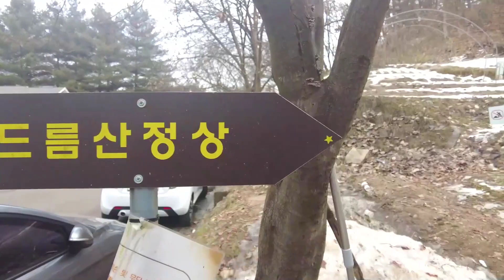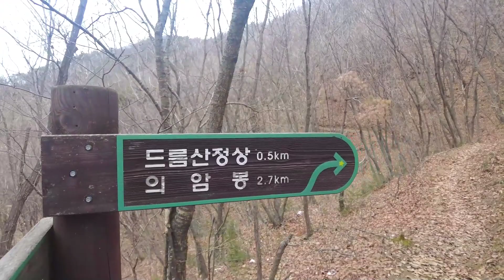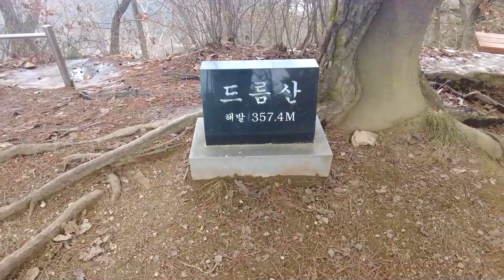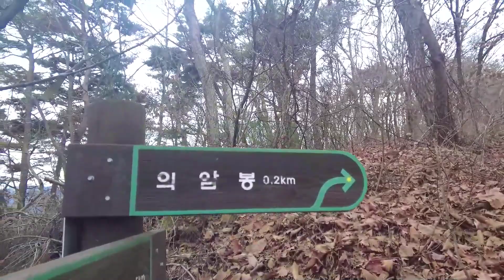춘천 드름산.의암봉 백패킹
이번 여정은 호수를 눈 속에 담는 여정입니다. 호반의 도시 춘천으로 향합니다. 춘천 강남교회를 들머리로 드름산을 경유하여 의암봉 전망데크까지 가는 코스입니다. 삼악산이 바로 옆에 있고, 의암호와 붕어섬이 조망되는 멋진 곳입니다. 왕복 8km밖에 되지 않아 난이도는 쉬운 편입니다.

그야말로 과정은 걷기 좋고 결과는 보기 좋은 그런 곳입니다. 드름산까지는 연속적으로 소나무 숲이 이어져 숲 향기에 취할 수 있고 박지에 도착을 하면 눈이 즐거워집니다.

의암봉 전망 테크에 하룻밤 머물 집을 짓습니다. 테크 초입에 ‘의암호 인어 동상’ 방향 표지가 눈에 들어옵니다. 오래전 암벽을 막 시작했을 때 인어상 인근에서 야영을 하고 아침일찍 춘클릿지 길을 나서던 생각이납니다.

걸을때 카라비너가 서로 부딪치며 만들어내는 청량한 철제음 소리에 마음 설레였던 기억이 또렷합니다.

데크에서 바라보는 의암호와 호수에 떠있는 붕어섬이 참 인상적입니다. 고개를 왼쪽으로 돌리면 거대하고 웅장한 삼악산이 저를 내려다 봅니다.

삼천동에서 의암호를 가로질러 삼악산을 연결하는 3.61km의 국내 최장 케이블카인 ‘춘천 삼악산 호수 케이블카’ 도 눈에 들어옵니다.

의암봉에서 바라보는 내 시선과 만나는 모든 풍광이 경이롭고 아름답습니다. 이곳에서도 역시 나는 참 작습니다. 견뎌내야 할 힘과 겸손해야 할  힘을 얻습니다.